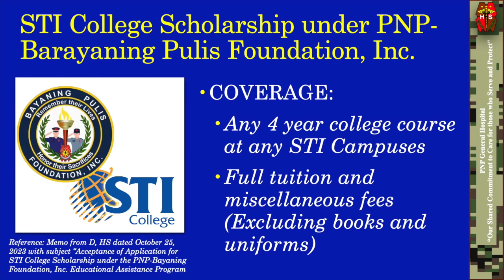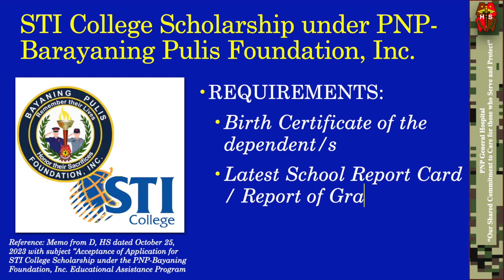Educational Assistance Program for Dependents of PNP Killed in Police Operations KIPO Personnel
From the Office of the Chief, PNPGH: "In support to our fallen police officers who made their ultimate sacrifice, as well as those personnel who became totally incapacitated (ie. lost limbs and/or eyes, paralyzed, and the likes) that was sustained during police operations, their dependents can avail the STI Scholarship programs under the PNP-Bayaning Pulis Foundation Educational Program" - PCOL DOMINIC P GUEVARRA, Chief, PNP General Hospital

DID YOU KNOW that STI College donated 20 Scholarship certificates to the Bayaning Pulis Foundation, Inc. to honor the PNP KIPO personnel by supporting their college and incoming college dependents who are either currently enrolled at any STI Campuses and/or have shown interest to enroll in any courses offered by the STI College

COVERAGE:
- Any 4 year college course at any STI Campuses
- Full tuition and miscellaneous fees (Excluding books and uniforms)

REQUIREMENTS:
- Duly accomplished Application Form
- Guardians Data Sheet
- Endorsement from previous unit of the PNP KIPO Personnel
- Authenticated Posthumous order
- Birth Certificate of the dependent/s
- Latest School Report Card / Report of Grades
- School Registration (proof of enrollment)

All AdmOs / C, ARMDs / RPRMDs officers shall initially screen and forward the requirements of qualified applicants to the Directorate for Personnel and Records Management (Attn: MWD) not later than November 10, 2023

Watch the very short 1 minute video and share to other PNP personnel and dependents